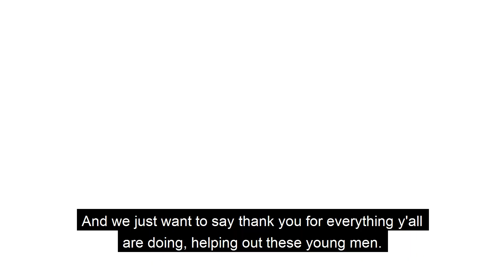Cooper Hurley Injury Lawyers Donates to Ground and Pound Athletics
How you doing? I'm Coach Elder with Ground and Pound Athletics, founded 2017. And we've been around helping the community. All we can with the young men, trying to turn young men into men and leading the way. I got a great staff, I got a great team mom, and we just try and do our part in the community.

Ground and Pound- they're a great organization, make us get better every day. That's our motto: Get Better Every Day. They work us- on and off the court, with our grades; we can't do anything without education.

And we just want to say thank you for everything y'all are doing, helping out these young men.

Thank you for caring Cooper Hurley Injury Lawyers!